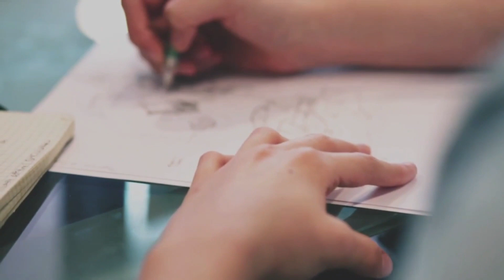8° Básico y 1° Medio, Taller JEC , "Ilustraciones al estilo americano y manga"